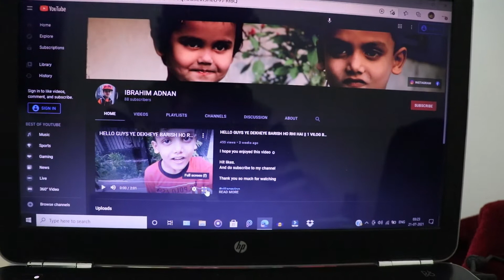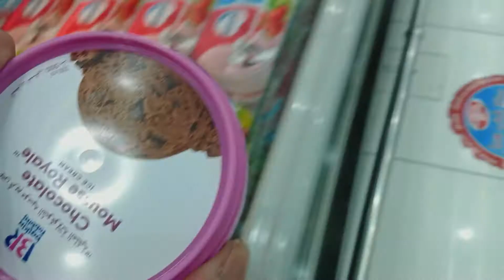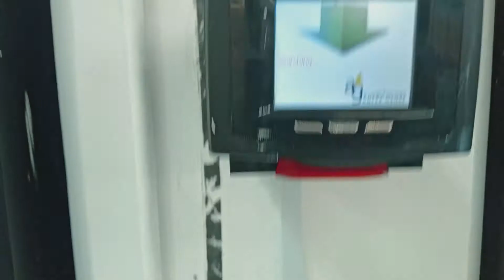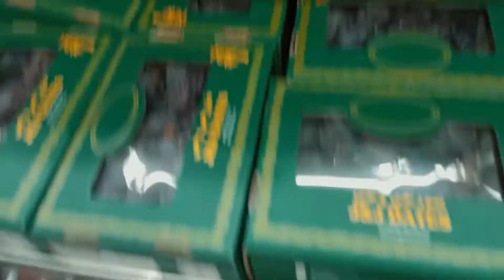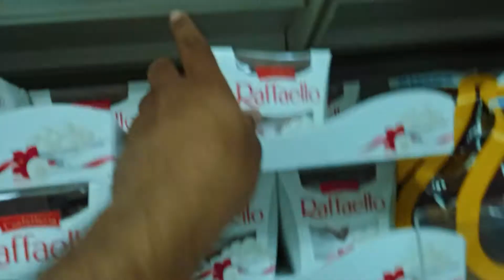What is the point of these vlogs? || Ansar gallery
Hello Dost.

What's up? Hopefully you guys will be all right.
So, this is Dawar Khan
 I cordially welcome to all of you on my VLOGGING CHANNEL

what is the point of these vlogs?

Vlog dekhne k kiye bahut bahut shukriya